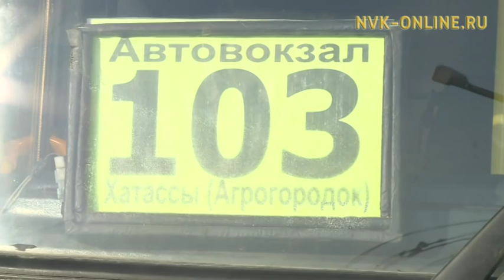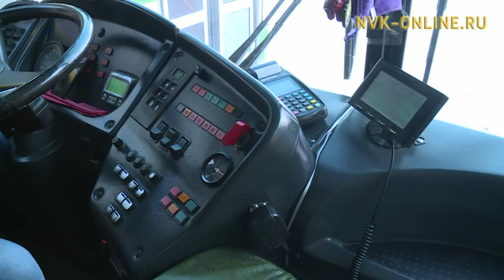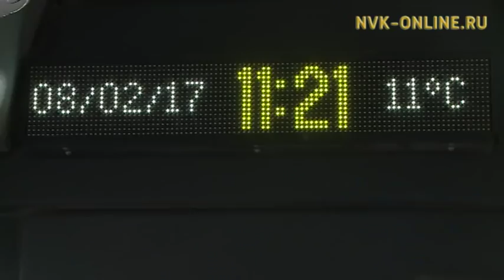Дьокуускай автобустарыгар сахалыы айымньы иһиллэр буолла